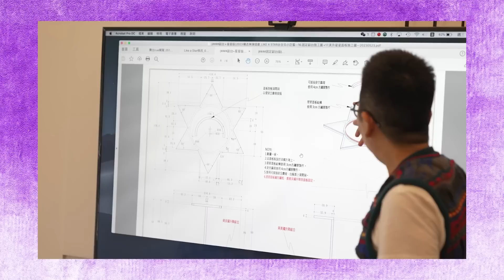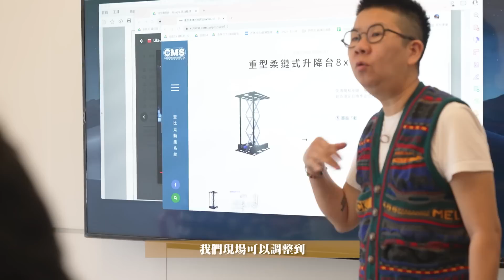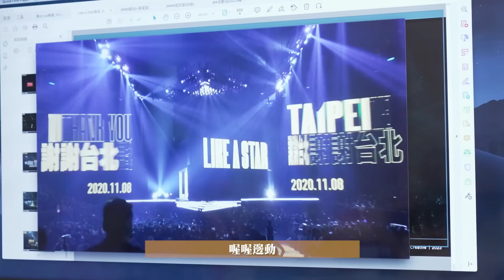LIKE A STAR演唱會幕後直擊Vlog# 演唱會前的準備